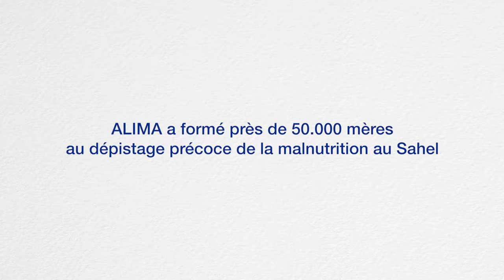Les couleurs de la vie: Détecter la malnutrition au Niger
L'Alliance pour l'action médicale internationale (ALIMA) est l'un des principaux partenaires humanitaires de la Commission européenne dans la lutte contre la sous-nutrition au Sahel. Avec un bracelet de couleur codé simple d'utilisation, l'organisation aide les mères au Niger à effectuer des tests sur leurs enfants. Ces tests permettent de réduire le nombre d'enfants souffrant de malnutrition sévère qui arrivent dans les hôpitaux dans des conditions critiques. L'organisation médicale humanitaire a formé jusqu'à présent près de 50 000 mères dans le pays.

Rahina, une jeune mère de la région de Zinder au Niger, est l'une des participantes à la formation sur la détection de la malnutrition organisée par ALIMA. Grâce à cette formation, elle a découvert que son bébé était mal nourri, et va maintenant recevoir l'aide dont elle a besoin pour le soigner.

En savoir plus sur la lutte contre la malnutrition financée par la Commission européenne

Video par ALIMA